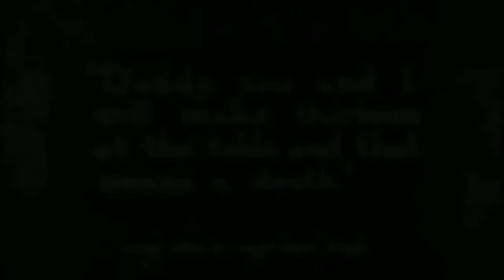Marion Aye Stan Laurel ~ The Weak-End Party (Laurel & Hardy)